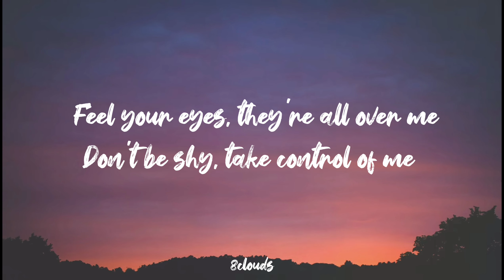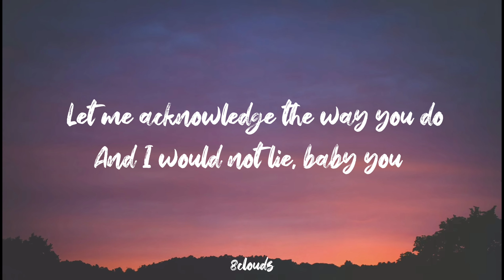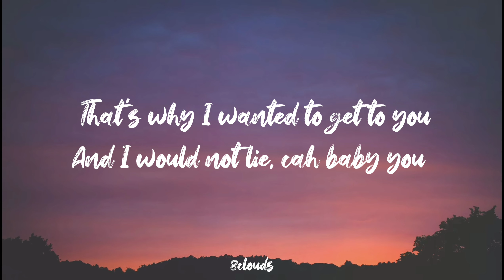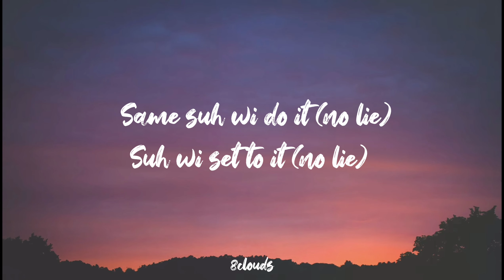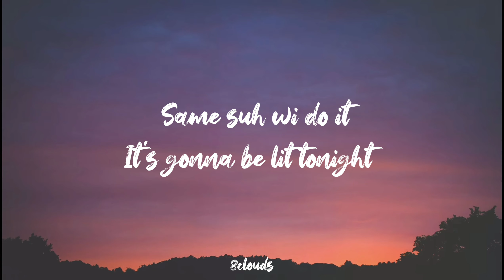No Lie - Sean Paul (Lyrics)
Lyrics:

No lie (gyal yuh never miss)
(Gyal yuh never miss, gyal yuh never miss) no lie
No lie
No lie
Give you all the styles dat I have mastered
No lie
No lie
No lie
No lie